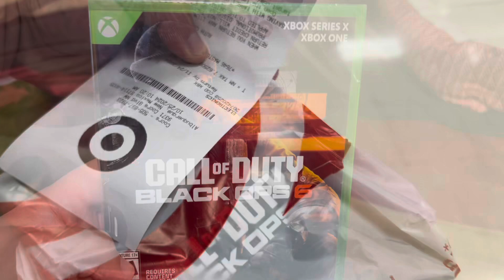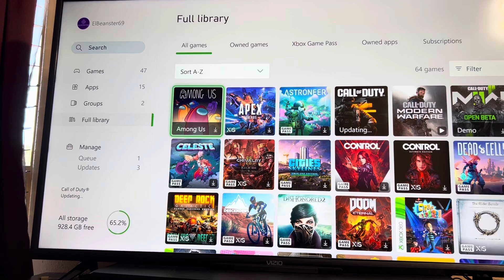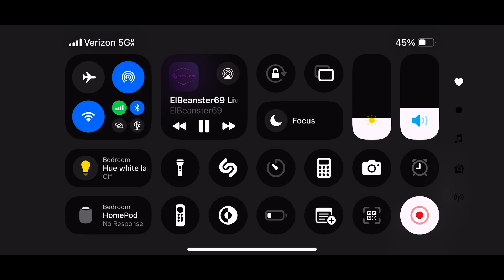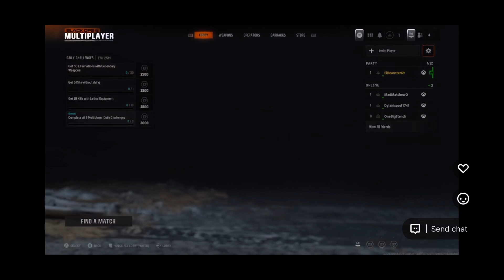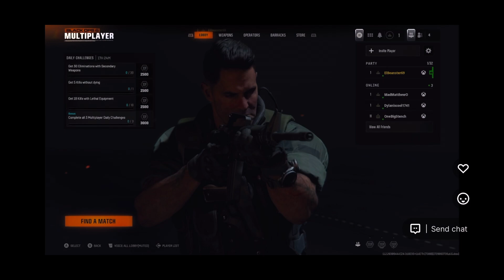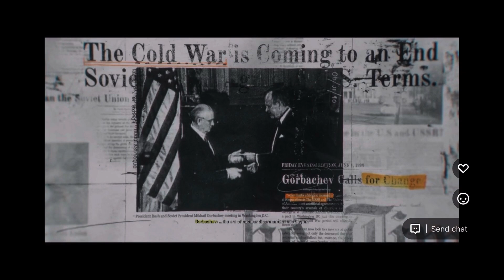Call of Duty Black Ops 6 Vlog - Unboxing & Gameplay - Mission 1 Bishop Takes Rook